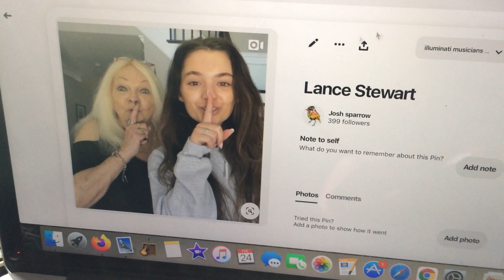what's trending on youtube today?